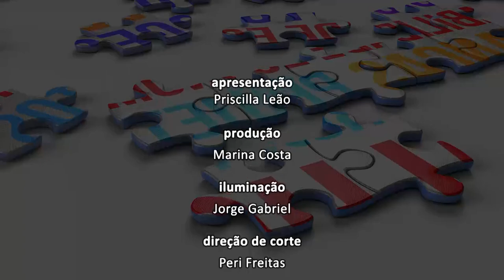EcoSol em Ação - Incubadoras Sociais - Bloco 02